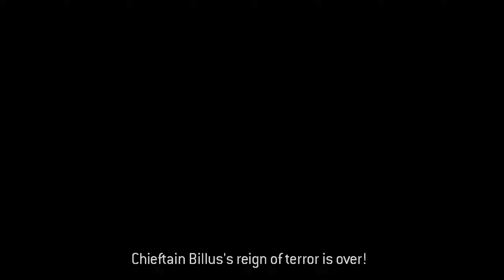Halo 3 Mod - Operaciones Especiales: Caza Brute - Misión Nueva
Solo uno de esos videos que subo de vez en cuando